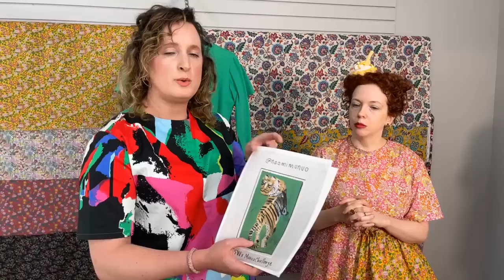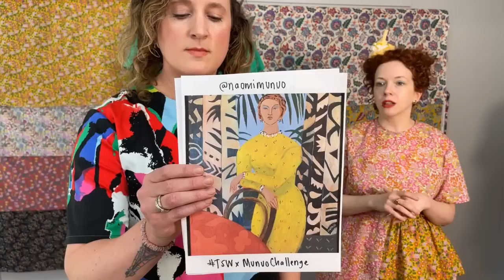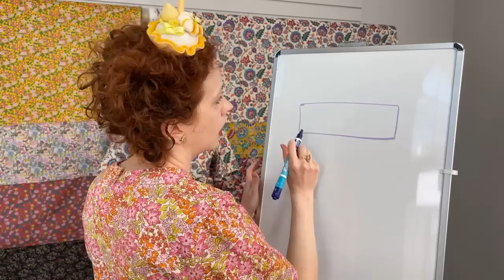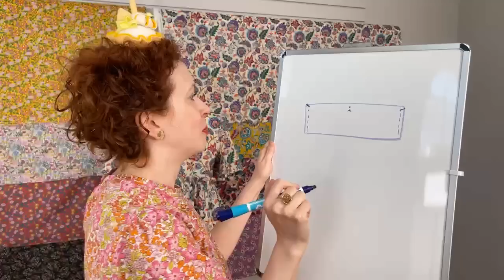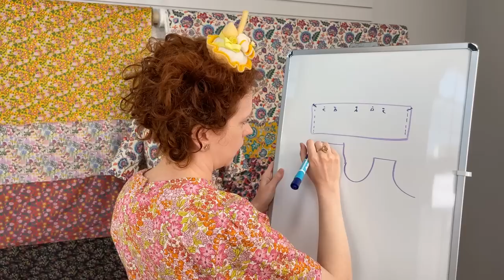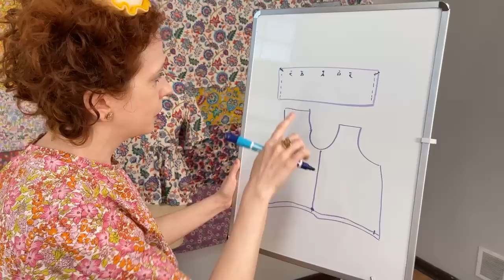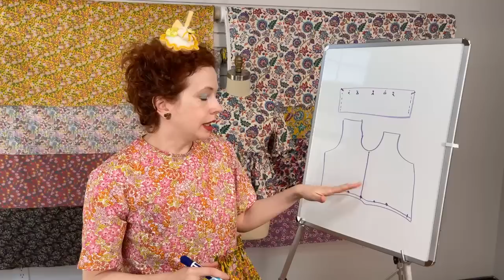The Ruffled Zayn Shirt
Shop the fabric, patterns, and tutorials featured in this video. The promotions will expire on 6/26/23.

This week, join Alex, Erin, and Betsy to learn how to make a fun new variation of the Zayn Shirt. The new look features an asymmetric hem and a festive ruffle. It looks particularly fun in our new line of Liberty of London fabric! Tune in to see the Zayn variation, learn gathering techniques, and see the new Liberty fabric line.

Video Timeline
0:00 Video Opens
1:44 Welcome
6:02 eTee Sleeve Option Class
9:55 TSWxMunuoChallenge for Instagram
17:13 The Zayn Top
20:06 The Ruffled Zayn
26:05 Gathering Tips for the Zayn
31:40 The Venice Shirt
38:21 The Willow Blouse
43:44 Liberty of London Fabric Collection
52:06 Q&A